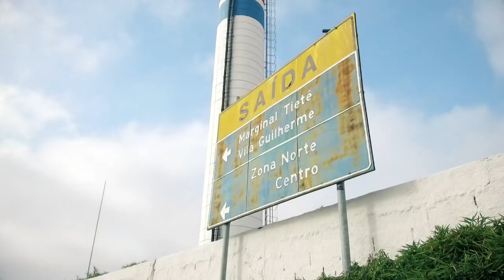1º BRONKS AIRCOOLED | Realização The Kingz Aircooled - LP Produções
Em 2018, pela primeira vez, a equipe The Kingz Aircooled realizou seu primeiro evento, que aconteceu no Estacionamento do Shopping Center Norte, em São Paulo.

O evento bombou e deixou o estacionamento lotado de aircooleds, e outros carros antigos também. Aperte o play e confira mais uma cobertura feita por nós!

Imagens/Edição: Lucas Paes (Instagram: @lucaspaesr)

Quer a LP Produções presente no seu evento, ou um video do seu carro?

ou pelo Direct do Instagram ou pela página do FaceBook (Link acima).